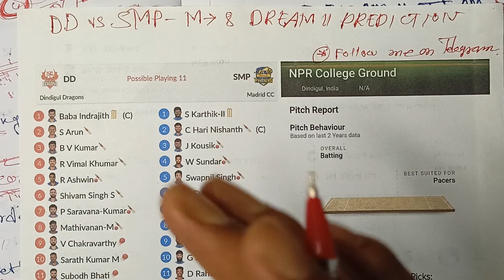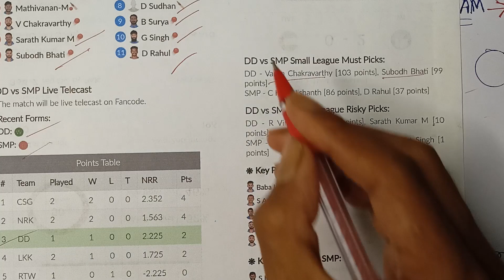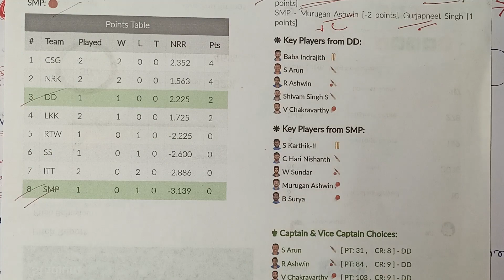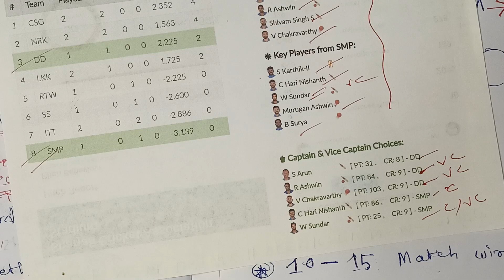DDvs SMP Dream 11 Prediction | DD vs SMP Dream 11 Team | Pitch Report } TNPL Match 8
Your Quries
dd vs smp,dd vs smp dream 11 prediction,tnpl today match prediction,tnpl2023,today match dream 11 prediction,dream 11,today match dream 11 team,dd vs smp tnpl match grand leage team,how to win gl,how to get first rank in dream 11,dd vs smp pitch report,fantasy inside